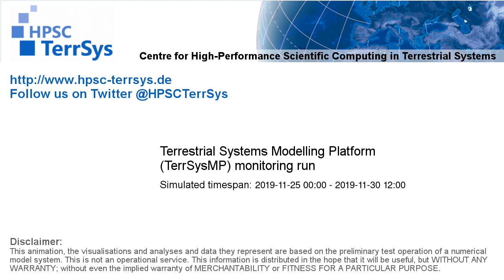TerrSysMP monitoring run 2019-11-25 - water table depth change - Europe (132h)